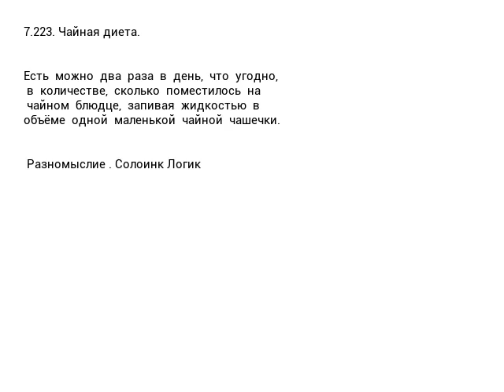7.223. Чайная диета.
7.223. Чайная диета.

Есть  можно  два  раза  в  день,  что  угодно,  в  количестве,  сколько  поместилось  на  чайном  блюдце,  запивая  жидкостью  в  объёме  одной  маленькой  чайной  чашечки.

Разномыслие . Солоинк Логик

9.792. Серия «Разномыслие».
Книги, которые делают нас умнее.
Книги, которые делают нас сильнее.
Книги, которые делают нас смелее.
Книги, которые нас воодушевляют.
Книги, которые нас окрыляют.
Книги, которые раздвигают границы разума.
Книги, которые расширяют сознание.
Книги, которые пробуждают душу.